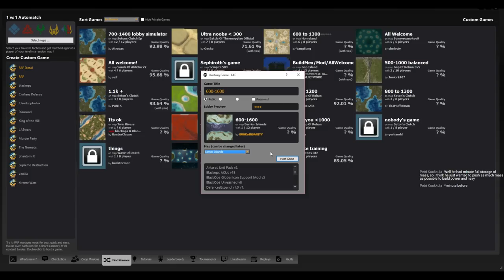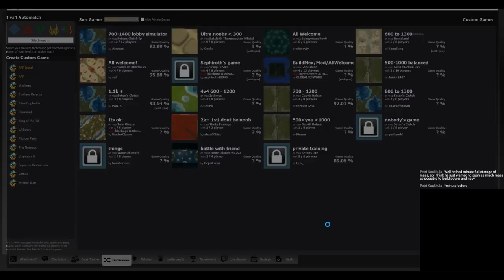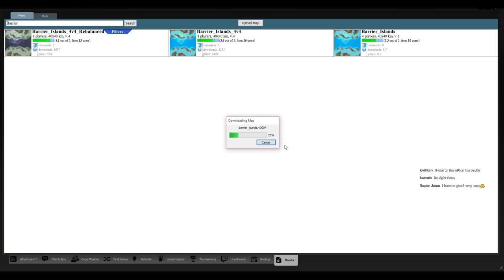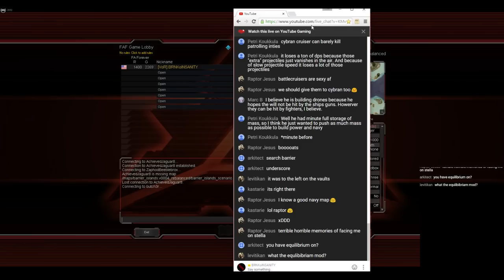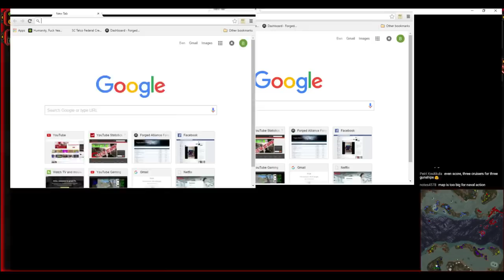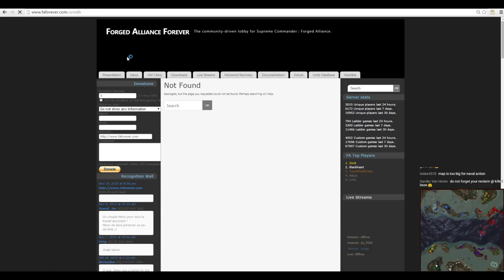The Big Map Stream! - Supreme Commander: Forged Alliance